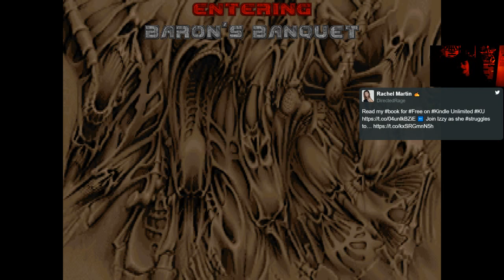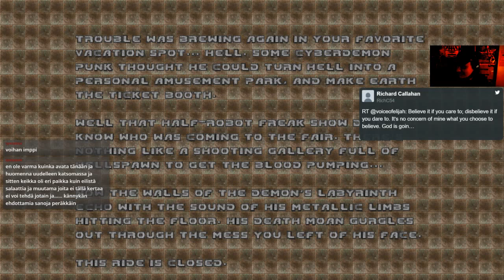Duumaustunti: Elävillä ei ole rauhaa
Doom II:n suorassa jatko-osassa "No Rest for the Living" käydään estämässä helvetillisessä tasku-ulottuvuudessa joukkojaan kokoavan kyberdemonin suunnitelmat. Nerve Softwaren kehittämä yhdeksän kentän episodi on samalla uusin virallinen klassiselle Doomille julkaistu lisäri.